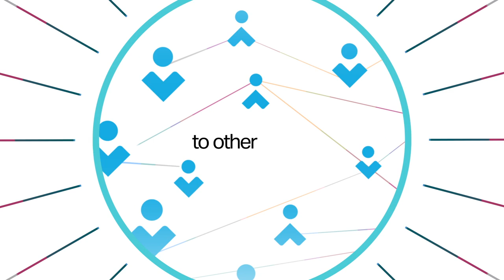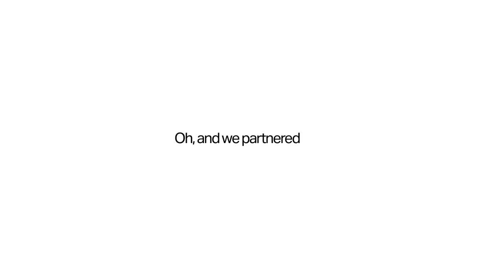TP Link 20 Years Two Brothers With a Dream